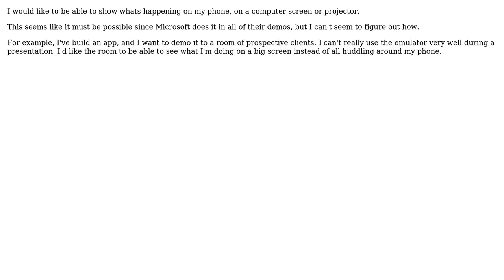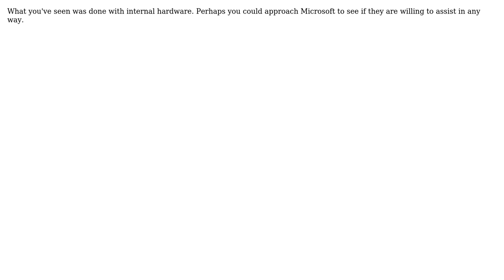Can I use "presentor mode" on my Windows Phone 7 like Joe Belfiore to give app demos?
With thanks & praise to God, and with thanks to the many people who have made this project possible! | Content (except music & images) licensed under CC BY-SA | Music | Images & others | With thanks to user nikmd23 user Mick N user Matt Lacey and the Stack Exchange Network Trademarks are property of their respective owners. You are responsible for your own actions.